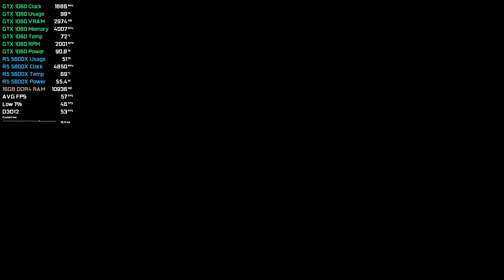Watch Dogs Legion - (Patch v1.5.6) - GTX 1060 3GB - FPS Test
My Hardware:

Processor: AMD Ryzen 5 5600X
Graphics Card: GeForce GTX 1060 AERO ITX 3G
RAM: 2x8 GB DDR4 3000 MHz
SSD: 240 GB
HDD:  2x1TB
OS: Windows 10
Mainboard: MSI B450M-A Pro MAX